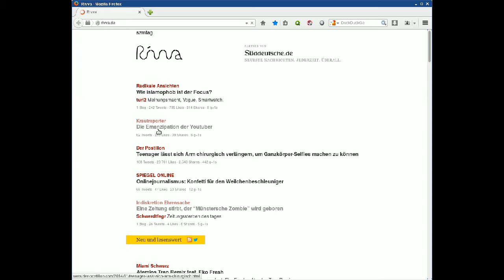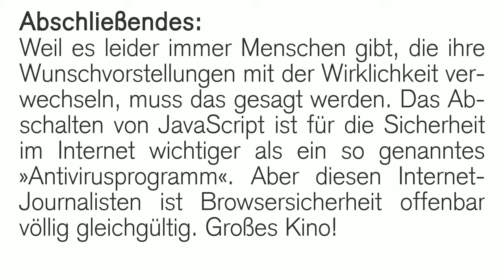Warum die »Krautreporter« scheitern werden…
Wenn man schon »im Internet« machen will, dann sollte man sich vielleicht auch mit den technischen Grundlagen des Internet auskennen – ist ja auch nicht so schwierig…